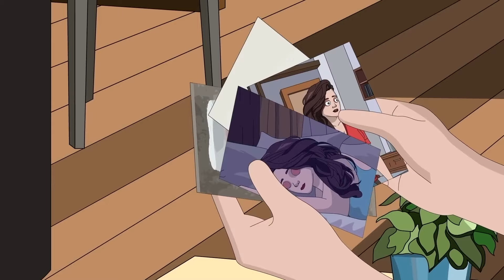7 FÉLELMETES "RÉMISZTŐ HÁZ" IGAZ TÖRTÉNET (ANIMÁLVA)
Fordította: Molnár Mariann
Forrás: Martin